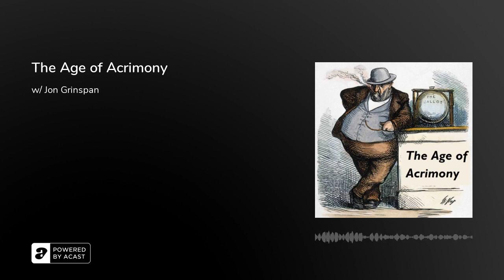The Age of Acrimony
After the Civil War, citizenship increased, and yet voter turnout decreased. Why? Jon Grinspan joins the show to discuss his latest book The Age of Acrimony: How American Fought to Fix Their Democracy. As a curator at the National Museum of American History (Smithsonian), Jon is uniquely placed to discuss the historical parallels to American politics today.

Essential Reading:Jon Grinspan, The Age of Acrimony: How American Fought to Fix Their Democracy (2021).

Additional Reading:Richard Franklin Bensel, The American Ballot Box in the Mid-Nineteenth Century (2004).

Rebecca Edwards, Angels in the Machinery: Gender in American Party Politics from the Civil War to the Progressive Era (1997).

Joanne Freeman, The Field of Blood: Violence in Congress and the Road to Civil War (2018).

Mark Lawrence Kornbluh, Why American Stopped Voting: The Decline of Participatory Democracy and the Emergence of Modern American Politics (2000).

Michael E. McGerr, The Decline of Popular Politics, The American North 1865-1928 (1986).

Mark Wahlgren Summers, Party Games: Getting, Keeping, and Using Power in Gilded Age Politics (2004).